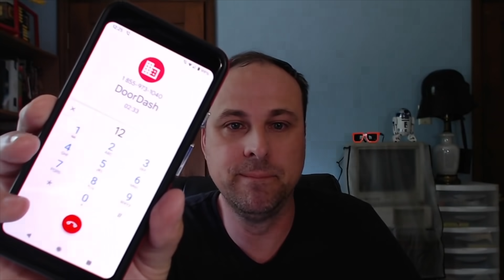Reacting To RideUpstate Calling Doordash About PARA - Deactivation, Tip Tranparency, Delivery, Money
For Tip Transparency, to see the full payout on orders, download the Para app, click this link to find it in the App Store/google play download, and sign in (plus don’t forget to turn notifications on)

My Channel is dedicated towards helping new entrepreneurs, business owners, and individuals looking to make more money on side hustle apps in the rideshare or delivery service business and further their career of entrepreneurship while giving out as much free advice and knowledge as I can.
Checkout my footwear company
Offaxisacrobatics.com

Download the new Para app that helps drivers track money from multiple gig apps and set goals

Keyterms for search engine
business fitness money how to tips tutorial tricks entrepreneur start up driver delivery invest

Reacting To RideUpstate Calling Doordash About PARA - Deactivation, Tip Tranparency, Delivery, MoneyReacting To RideUpstate Calling Doordash About PARA - Deactivation, Tip Tranparency, Delivery, Money